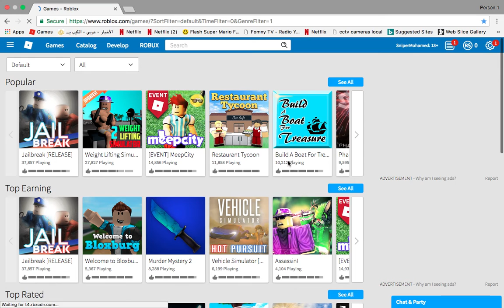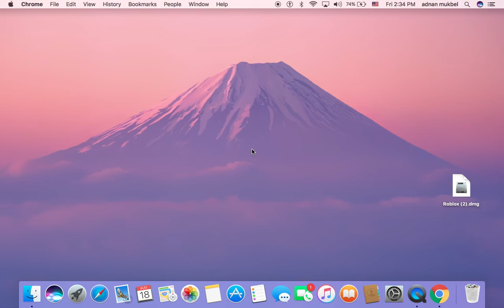ROBLOX video about prison life (for michael hamilton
hp you enjoy